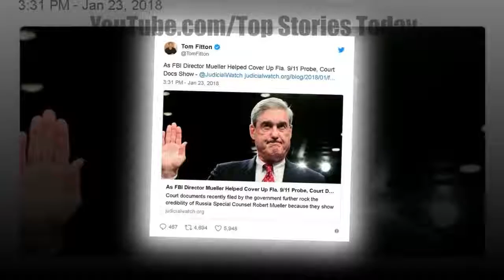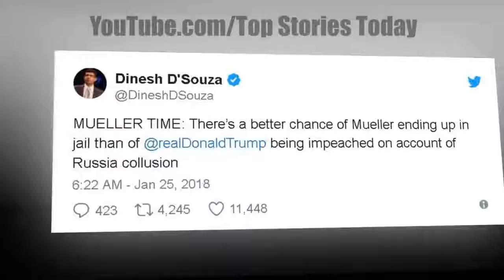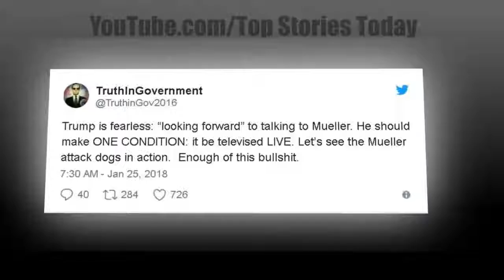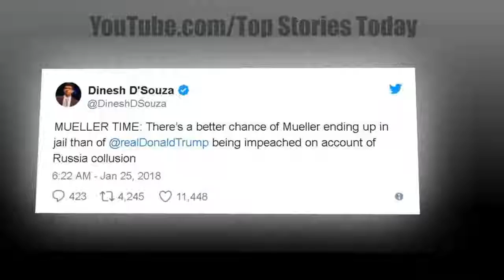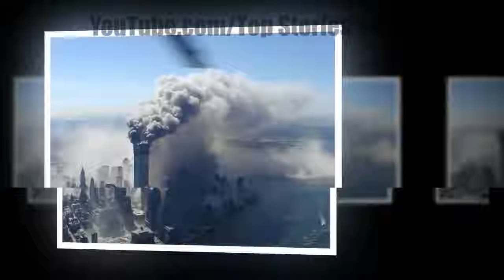BREAKING BOMBSHELL! Mueller Involved In MASSIVE New Cover Up.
SOURCE : BREAKING BOMBSHELL! Mueller Involved In MASSIVE New Cover Up… HE COULD HEAD TO PRISON FOR THIS! For years rumors have persisted about the September 11, 2001,.

Mueller Involved In MASSIVE New Cover Up… HE COULD HEAD TO PRISON FOR THIS! What do you think.

Judicial Watch Strikes Again! Court documents recently filed by the United States government further rocked the credibility of Russia Special Counsel Robert Mueller this week because they.